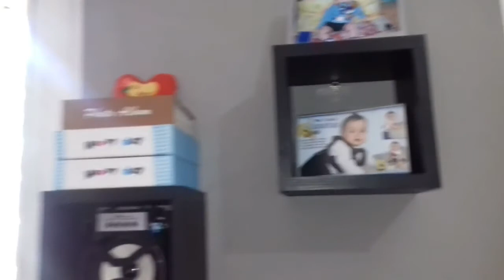TOUR PELO MEU QUARTO NOVO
Oi pessoal!Hoje irei mostrar como que ficou o meu quarto novo na casa nova. Espero que gostem!